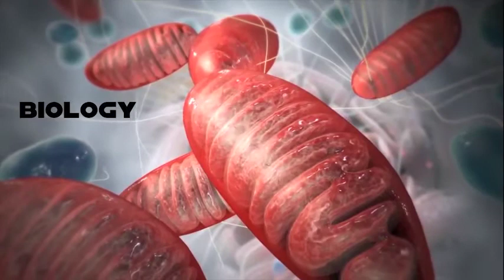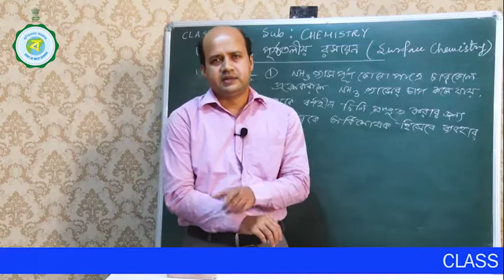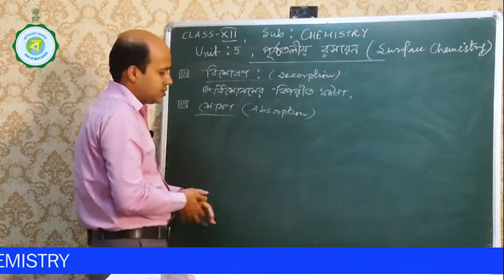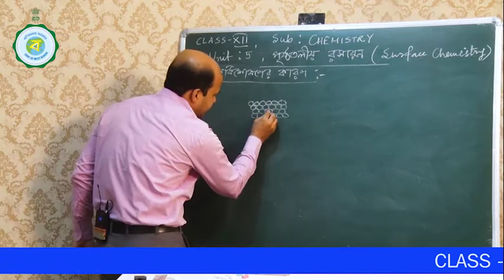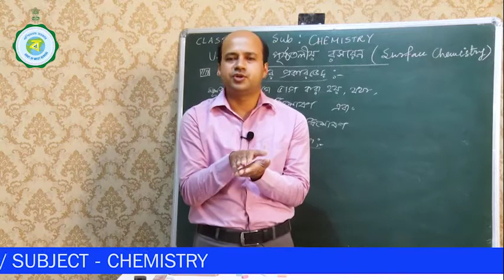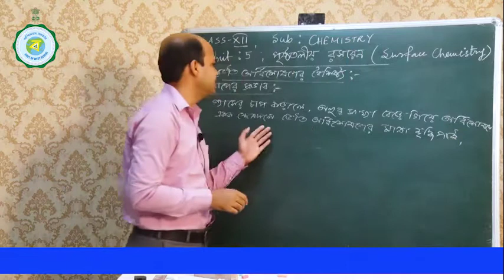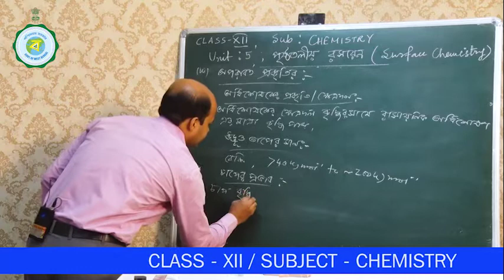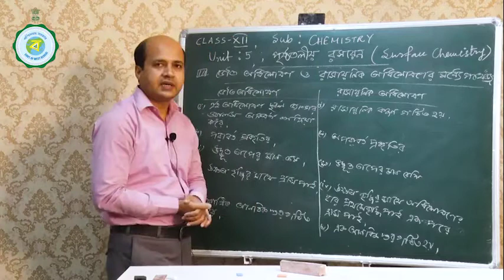CLASS XII | CHEMISTRY | 17TH CLASS | 26TH DECEMBER'2020